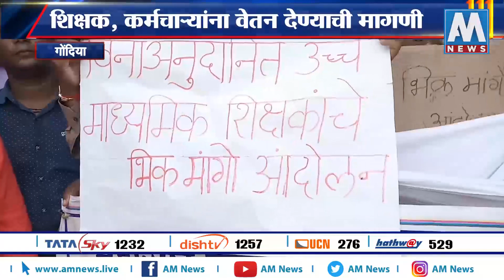गोंदियात विनाअनुदानित शिक्षकांचं भीक मागो आंदोलन । AM NEWS